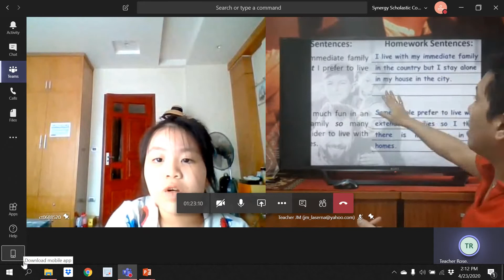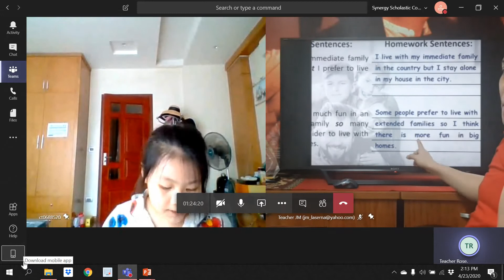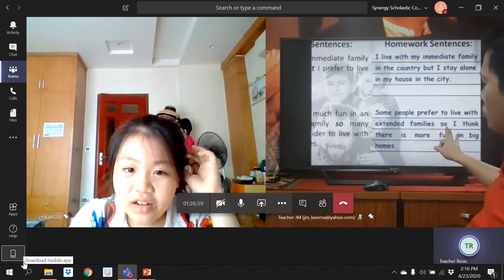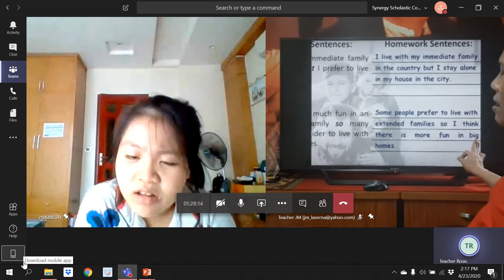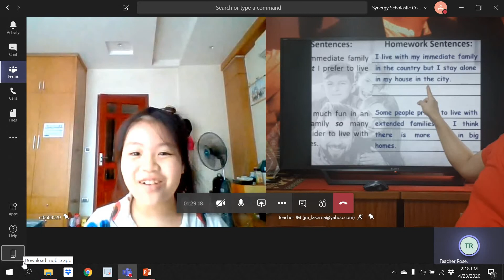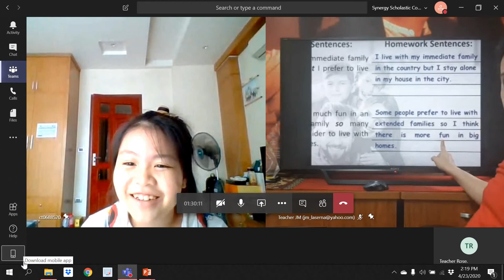Immediate Family VS Extended Family Sentence Construction with San April 23, 2020